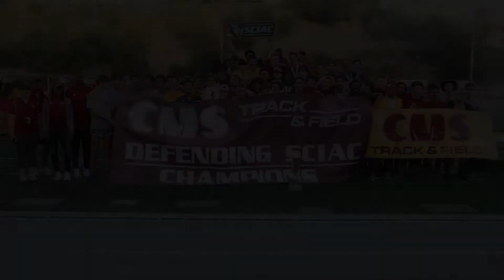Men's Track and Field SCIAC Championship Highlights - 5/1/22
The CMS men's track and field team ran away with the SCIAC Championship on Sunday, earning the league title by over 100 points. Here's a look at some of the action.